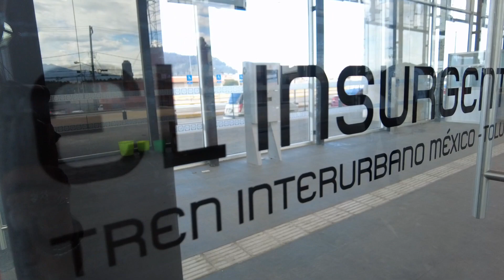Puesta en operación de la primera etapa del tren "El Insurgente"